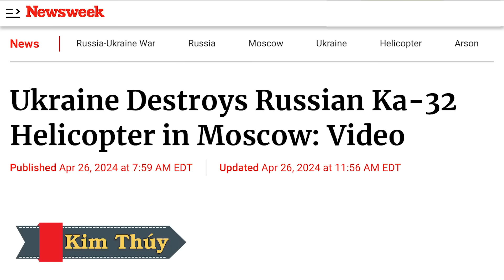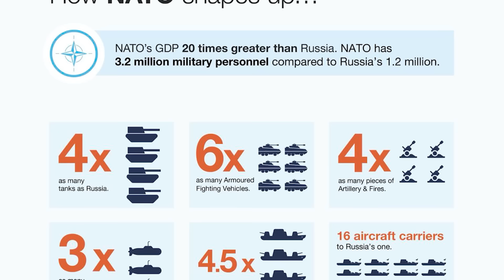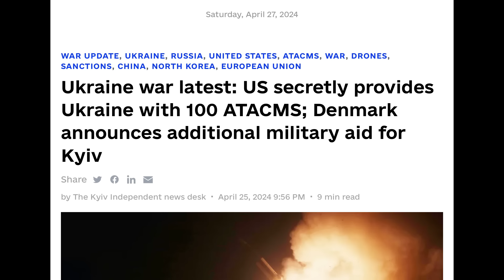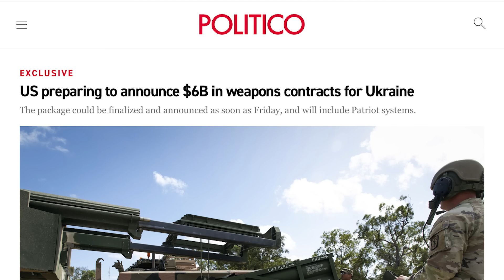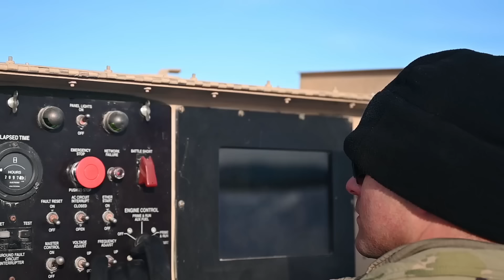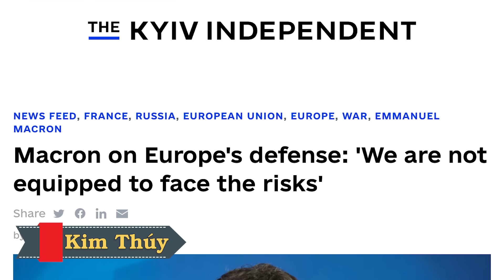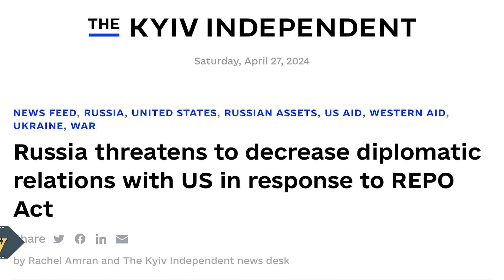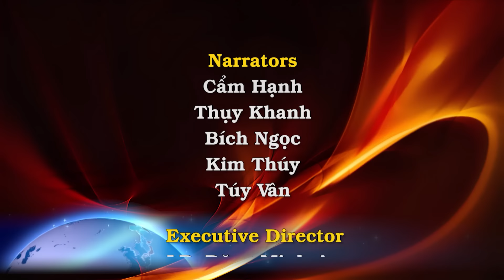Oanh liệt: Ngay Moscow, Kyiv phá hủy trực thăng Ka-32. Ba Lan: NATO đừng sợ Nga. 100 ATACMS đã đến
00:00:00 Đài Hiệu
00:00:20 Giới thiệu chương trình
00:00:37 Ukraine phá hủy trực thăng Ka-32 Nga ở ngay Mạc Tư Khoa
00:04:33 Ba Lan: NATO không nên sợ Nga. Nga phải sợ NATO mới đúng vì Nga chắc chắn sẽ thua trong cuộc chiến với NATO
00:09:00 Chiến tranh Ukraine mới nhất: Mỹ bí mật cung cấp cho Ukraine 100 ATACMS; Đan Mạch công bố viện trợ quân sự bổ sung cho Kyiv
00:13:01 Nghị viện Âu Châu lên án cuộc bầu cử của Putin là bất hợp pháp
00:15:48 Mỹ chuẩn bị công bố hợp đồng vũ khí trị giá 6 tỷ Mỹ Kim cho Ukraine
00:20:51 Kyiv cho biết Nga triển khai ba tàu mang hỏa tiễn hành trình tới Địa Trung Hải
00:24:35 Macron nhận định về phòng thủ của Âu Châu: 'Chúng ta không được trang bị để đối mặt với rủi ro'
00:27:00 Truyền thông cho biết số lượng máy bay không người lái của Nga ở tiền tuyến đã tăng gấp đôi sau 3 tháng
00:29:30 Nga dọa cắt quan hệ ngoại giao với Mỹ để đáp trả đạo luật REPO
00:31:30 Zelenskiy nhận định Ukraine hy vọng tiếp tục hợp tác với Mỹ bất chấp kết quả bầu cử
00:33:41 Kết thúc
00:34:12 Closing Credits